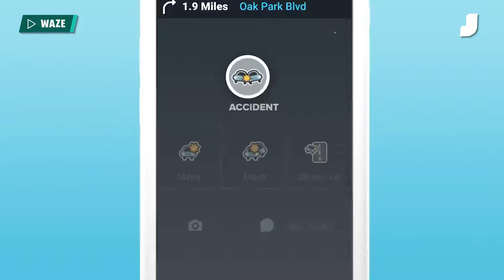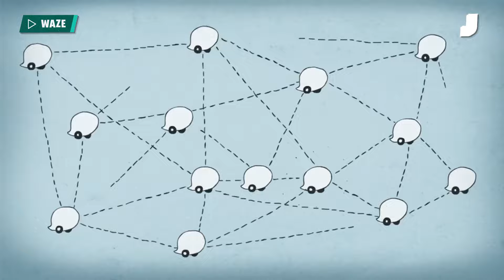What's The Best Navigation App? | Jalopinions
On this edition of Jalopinions, what's the best navigation app? Are you team Google Maps, Apple Maps, or Waze Maps? Jalopnik writers Steve DaSilva and Andy Kalmowitz try to reason with each other on the best map app at your fingertips.